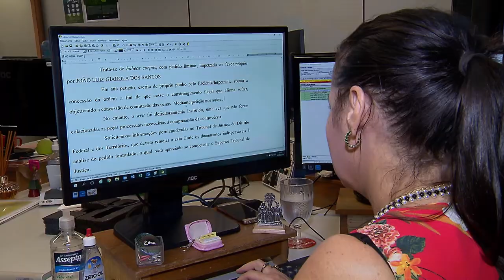Clique STJ - Regulamentação Teletrabalho (21/12/2018)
Conselho de administração do Superior Tribunal de Justiça aprova regulamentação do teletrabalho no tribunal.